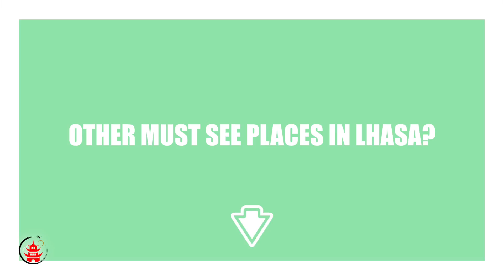5 Things To Do In Lhasa, Tibet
Looking for more things to do in Lhasa, Tibet? or create your own tour to China